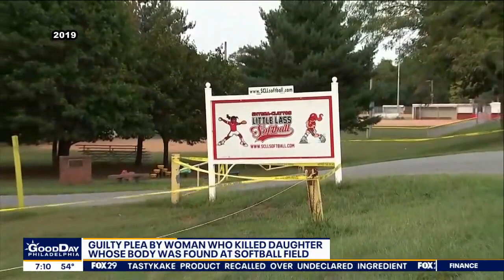Delaware woman enters guilty plea in death of daughter whose body was found on softball field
A Delaware woman has entered a guilty plea after being charged in her young daughter's death.